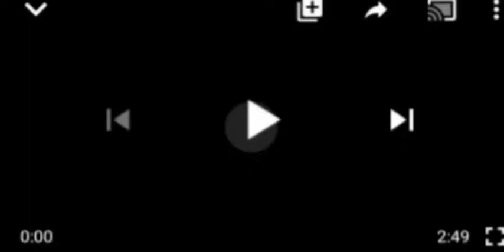JUST IN: MANY INJŪR€, MOTORISTS FLEE AS FULANI HERDERS CL@$H WITH HAUSA TRADERS IN DELTA.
Hausa Fulnai Clash in Delta